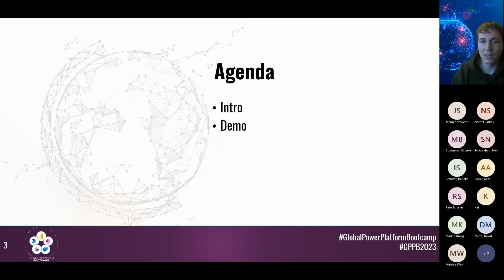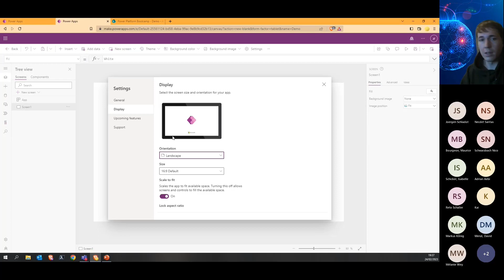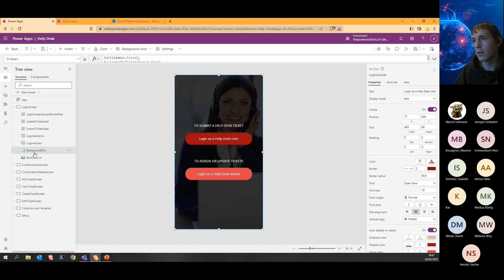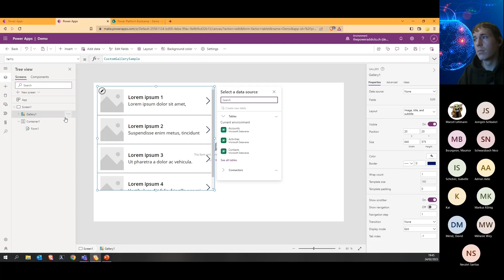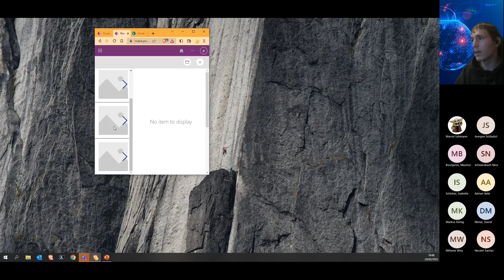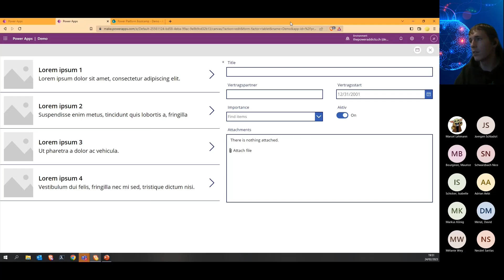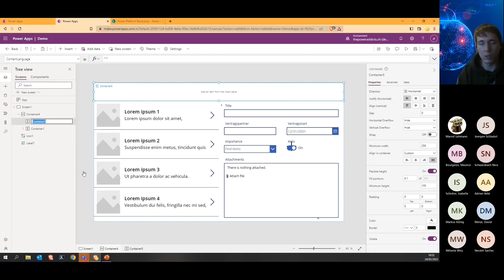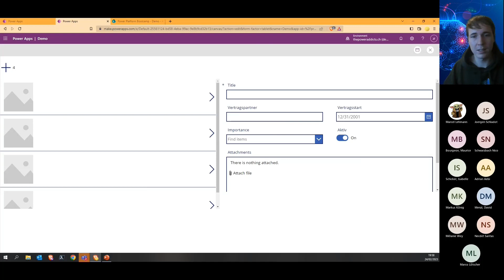Jan Friedrich - ADAPTIVE DESIGN FÜR CANVAS APPS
Tipps und Tricks für das Erstellen einer adaptive PowerApps.
Nützliche Formeln mit Height/Width/X/Y im Zusammenspiel mit Size Breakpoints und das Verhalten von Container mit Gallery und Forms.